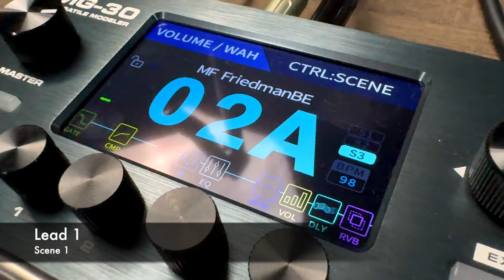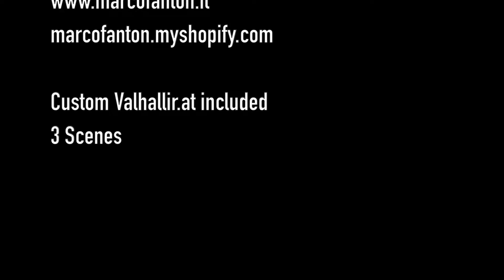NUX MG-30 Patch - MF FriedmanBE